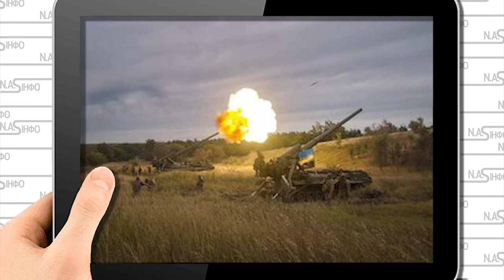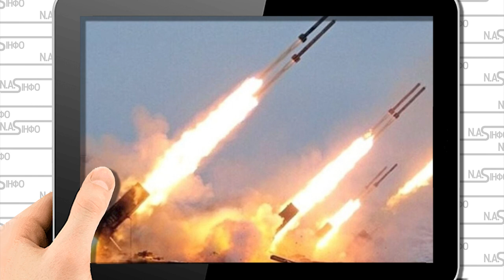15 хвилин тому! Термінова заява Залужного - шалені втрати. Ми тримаємось. Весь фронт у вогні